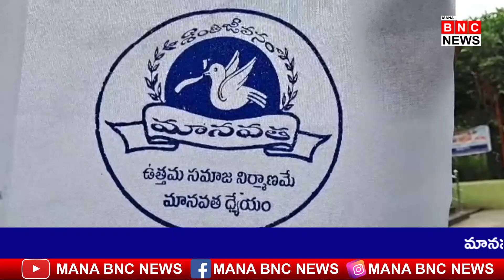MANA BNC NEWS | 20-08-2024